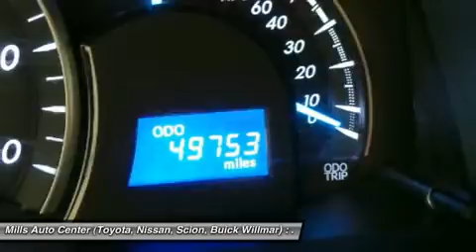2014 Toyota Camry 4T160046A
2014 TOYOTA CAMRY Willmar, MN
Stock# 4T160046A

2000 S. 1st Street

*Back-up Camera* *Bluetooth* *Steering Wheel Controls* *Aux Audio Input* Automatic Headlights AM/FM Radio Popular color combo! *This Toyota Camry gets great fuel economy with over 35.0 MPG on the highway!* *Stability Control* ABS Brakes Front Wheel Drive Tires Balanced Oil Changed *Please let us help you with finding the ideal New, Used, or Certified vehicle.